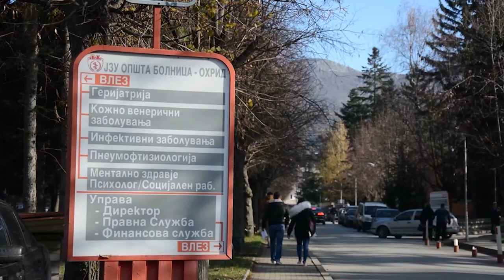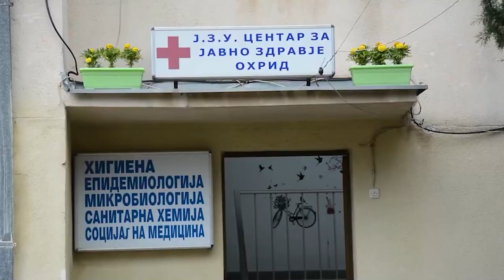Зголемен број на стомачни вируси во Охрид